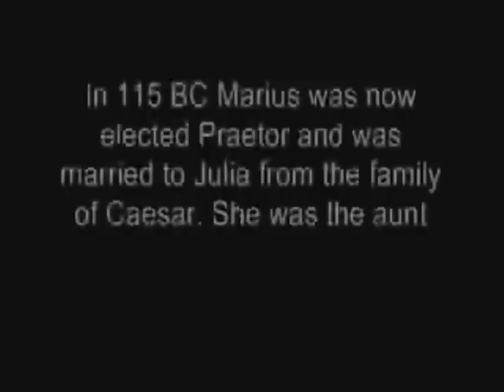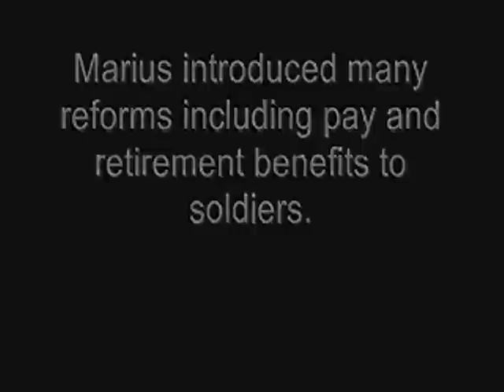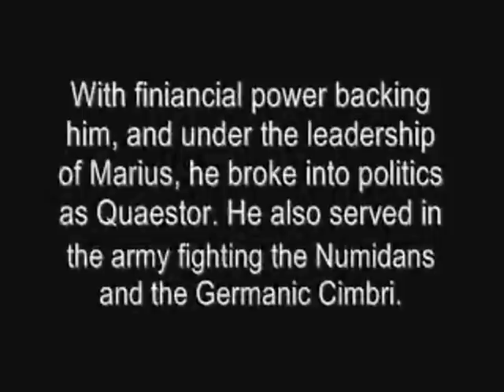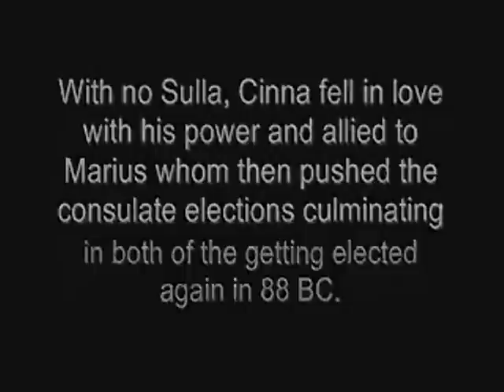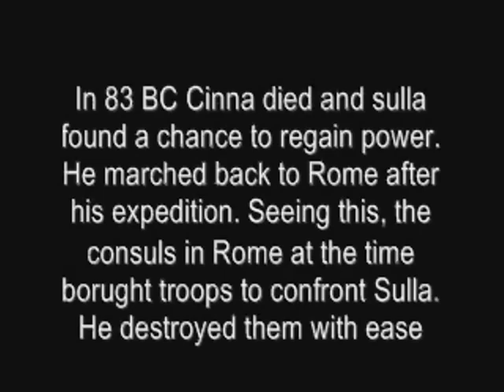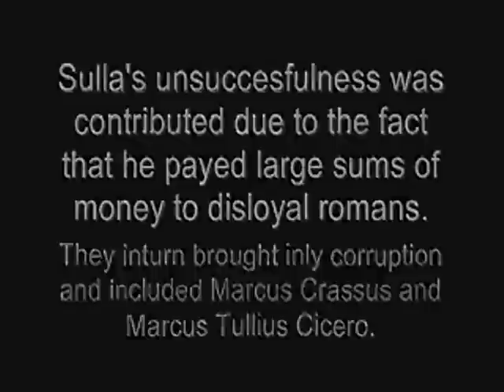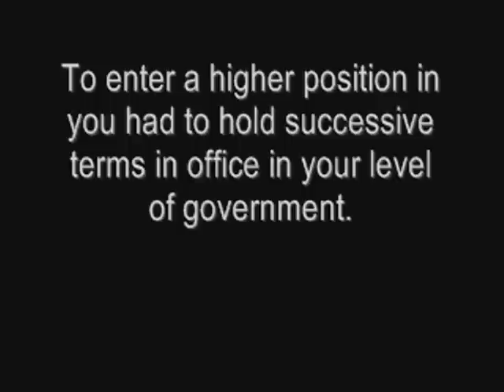Marius and Sulla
History Project fo Mr. Zelenka and class by Omar Florind and Riaz